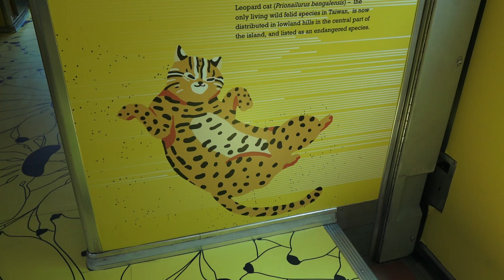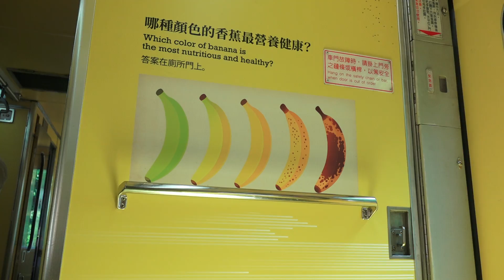2019.9.18 集集彩繪列車啟動暨車埕鐵道觀光小學堂啟用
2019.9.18 集集彩繪列車啟動暨車埕鐵道觀光小學堂啟用